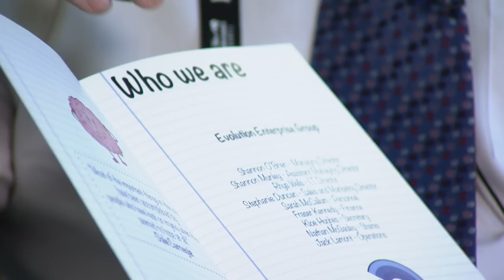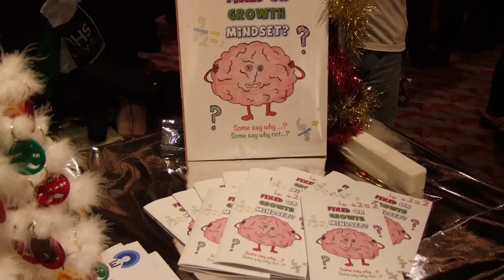PUPIL GROWTH MINDSET BOOKLET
Vale of Leven Academy teachers explain how and why pupils decided to write a growth. mindset booklet for primary school pupils